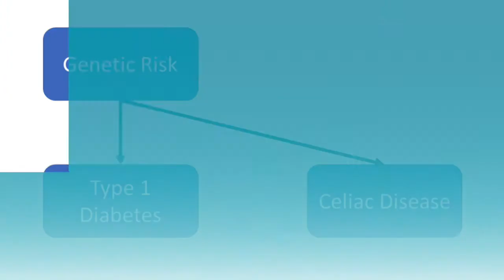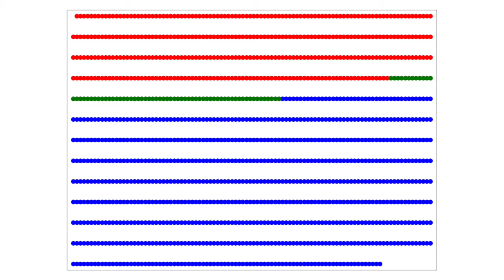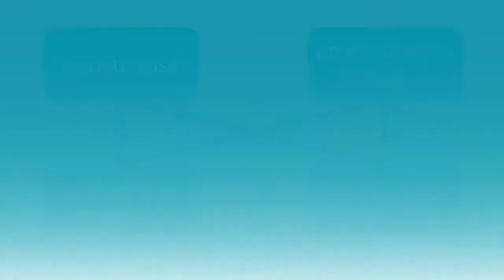What's Behind the Link Between Type 1 Diabetes and Celiac Disease? - Medpage Today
Real culprit may not lie in our genes, but in our environment